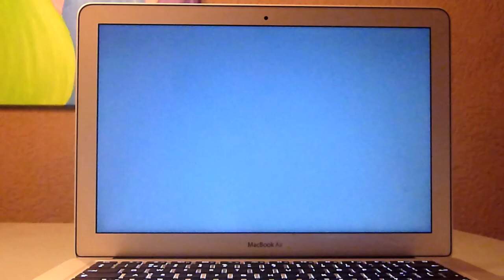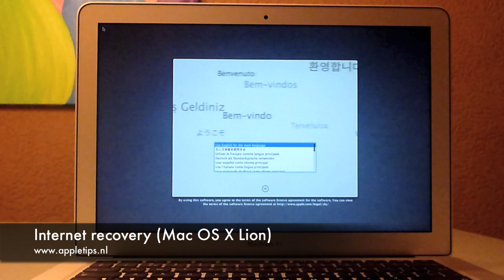Internet Recovery (Mac OS X Lion)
Internet Recovery (Mac OS X Lion) met de nieuwe Mac Book Air.